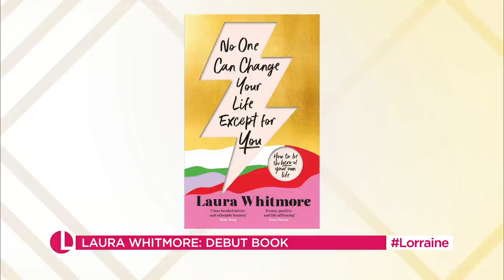Laura Whitmore Reveals Latest on Love Island 2021 & Marrying Iain Stirling | Lorraine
Laura Whitmore joins Lorraine to talk about writing her first book, No One Can Change Your Life Except For You. She opens up about how she is coping with her first pregnancy and why Lorraine didn't officiate at her and Iain Stirling's wedding! She also reveals all about Love Island 2021.